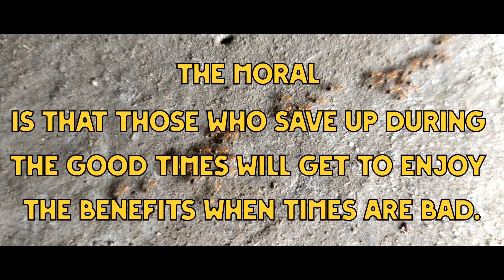The Ant and the Grasshopper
Written story in English
Moral story